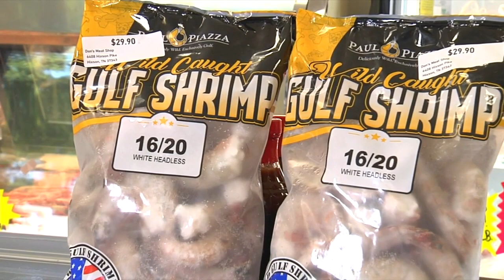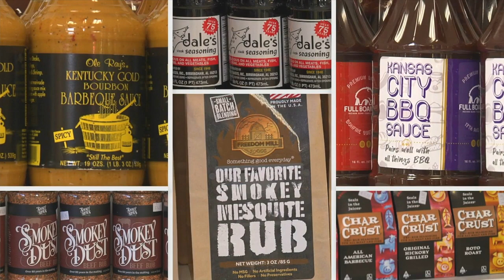3 Plus Your Holidays- Don's Meat Shop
Don's Meat Shop has everything you need to make your holiday meals perfect.